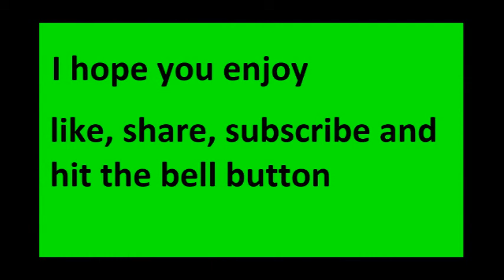This game is still awesome-Rainbow six siege funny moments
well i had a lot of fun and it is still awesome from the first day I played it and I still love playing this game so I hope you all enjoy the video and remember to like and subscribe